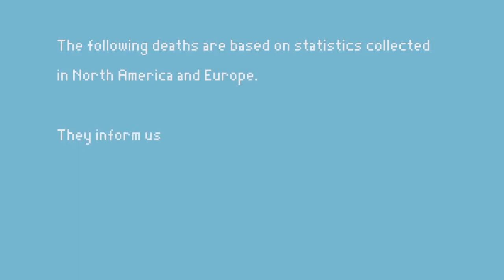Death Illustrated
Short and funny animation having for subject the statistics of death chances.

By Grégory Verreault, Pierre-Phillipe Brousseault-Arsenault and Francis Papillon

Université Laval 2012